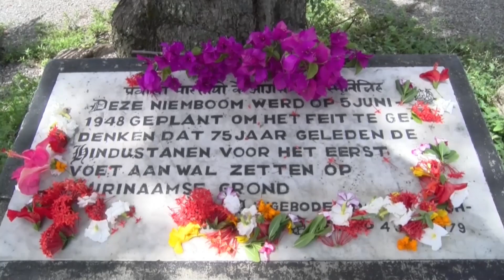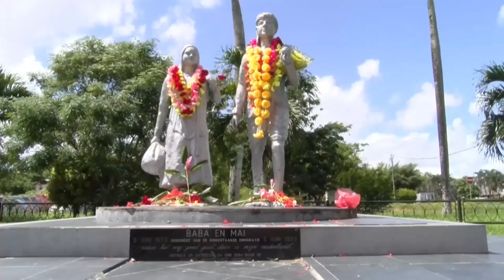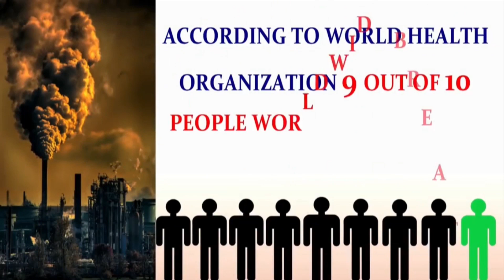STVS JOURNAAL 05 jun 2019